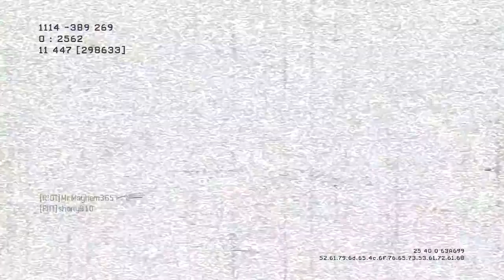Evolving As A Player! | Mw3 Commentary